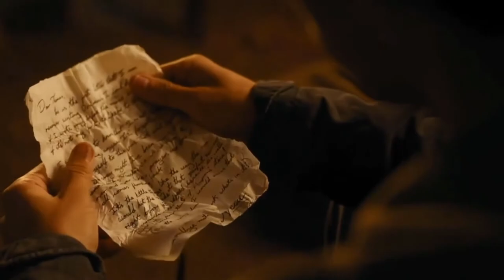Thomas & Newt | Hold On